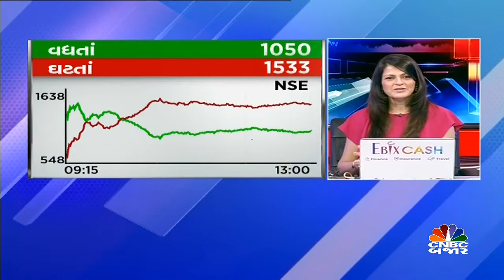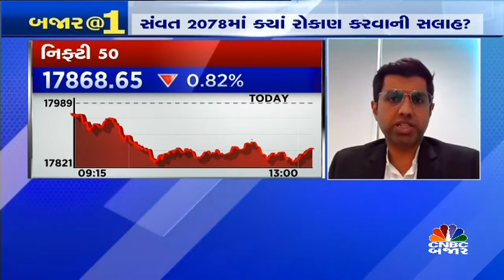માર્કેટ પર કેવલ ભાનુશાળી સાથે ચર્ચા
માર્કેટ પર ચર્ચા કરતા મારવાડી શેર્સના કેવલ ભાનુશાળીએ જણાવ્યું કે રિયલ એસ્ટેટ સેક્ટર માર્કેટમાં ખુબ જ સારુ પ્રદર્શન કરશે તથા પેઇન્ટ કંપનીઓમાં પણ તેજી જોવા મળશે